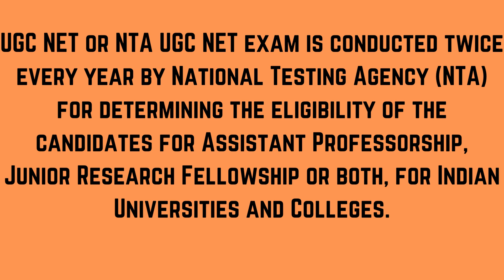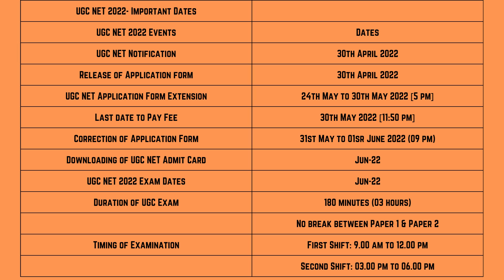UGC NET EXAM DATE 2022|UGC NET 2022 Latest update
Candidates can download full Exam Pattern & Syllabus also by below link;

ugc net 2022 form fill up
ugc net 2022 online form
nta net exam date
ugc nta net exam 2022
net exam date 2022 latest update